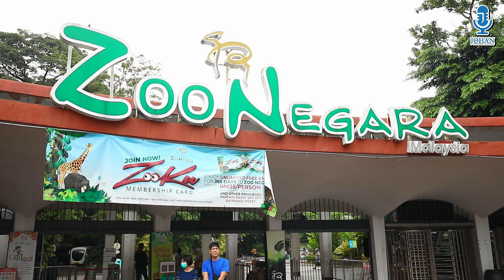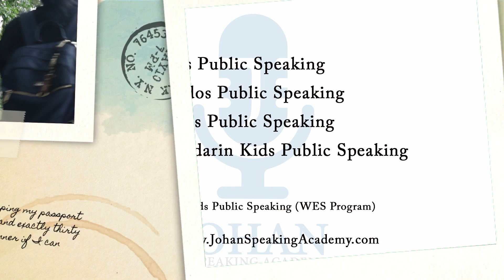Lee Yun Enn I Kids Brand Ambassador Program I Zoo Negara I 9 July 2023 I Johan Speaking Academy I